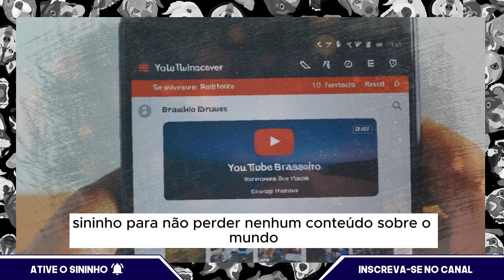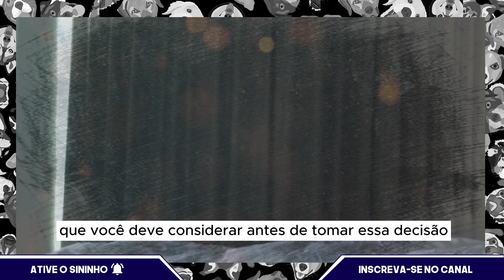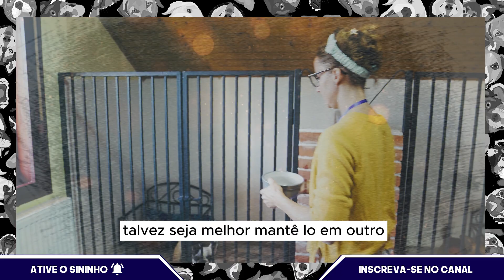Pode dormir na cama com cachorro ? - VANTAGENS E DESVANTAGENS | Livro dos Pets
Vídeos novo toda semana. Fique de olho!

Vamos ver se entendi, você está aqui porque adora animais de estimação. E por essa razão, nós pegamos você. É política do canal trazer para você animais de estimação engraçados e fofos todos os dias,curiosidades diversas sobre animais que poderão ajudar você a cuidar melhor do seu bichinho de estimação. Então, PREPARE-SE!